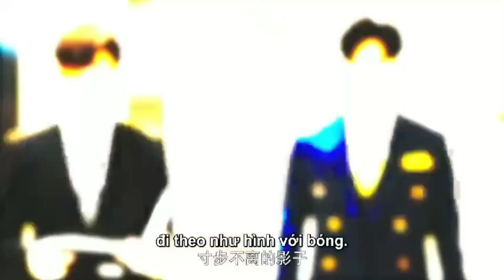Heart Touching Sad Love Story | (chinese) Korean Mix Hindi Song | Sad Mashup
New Chinese Mix Hindi Song 💗 Korean Clip 💗 New Korean Video 💗 Korean Mix Song
BTS (방탄소년단) '작은 것들을 위한 시 (Boy With Luv) feat. Halsey' Official MV
TXT (투모로우바이투게더) 'Cat & Dog' Official MV (English ver.)
New Korean Mix Hindi Songs 2019 💗 Cute Romantic Love Story Song 💗 miss priyanka
Subscribe_To_Our_Channel_For_More
Miss Priyanka___misic love videos.
All Types For Music Love Videos 👍🏻
Daily A new love video Upload Here 👌🏻
New Korean Love Drama, Jammadesi, New Korean Drama, Korean Love Story And All.
My Quaqries:
Ciuman Romantis, Drama Korea, korean drama, kdrama, drakor indo, film korea, drakor, Ciuman, Ciuman Romantis Artis Drama Korea, Romantic Kiss, Romantic Kiss Scene, Kiss Scene Korean Drama, 2017, Ciuman Terbaik,
witch's romance best kissing scenes, witch's romance new korean drama, witch's romance 2014 kdrama, witch's romance ost, witch's romance kiss, witch's romance review, witch's romance episode 1 english, witch's romance episode 1 espanol, witch's romance mv, witch's romance trailer, witch's romance teaser, hallyuback, hallyu back, best kisses korean dramas 2014, kissing  scenes in korean dramas, park seo joon kim ji won,
Wind And Cloud, The Journey Of Flower, Heartstrings, The Heirs, Pinocchio, My Girlfriend is a Gumiho, Dating Agency Cyrano, Empress Ki, Master's Sun, Descendants of The Sun, Goblin, goblin the lonely and great god, Moon Lovers:Scarlet Heart Ryeo, Girl Who Sees Smell, The Legend of the Blue Sea, City Hunter, My Girlfriend Is A Gumiho, Fox Rain MV (My Girlfriend Is A Gumiho OST) - Lee Sun Hee, drama korea, This love (Descendants of The Sun OST) - Davichi, simmering senses, yana shanko, yuna lim, korean hindi mix, chinese hindi mix, korean drama hindi song, chinese drama hindi song, korean drama in hindi, chinese drama in hindi, love o2o, love 020, love o2o mv, love o2o in hindi, tu hi meri shab hai, tu hi meri shab hai korean chinese mix, korean love story, chinese love story,
Keep Supporting 💪🏻
Keep Loving ❤️
Keep Sharing 🤳🏻